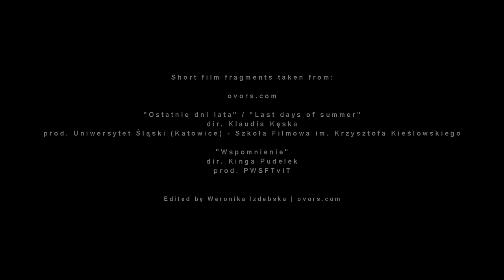Jan Hrynkiewicz - actor's demo 2020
Represented by Talent Agency/PR:
Fifth Element Agency